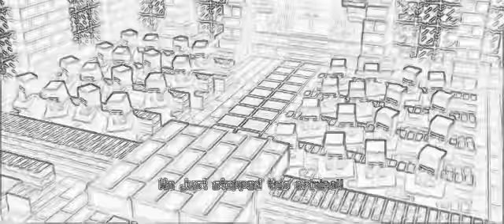Element Animations | Your Door Was Locked | Double Speed Sketch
It's time for another SpeedSketch!